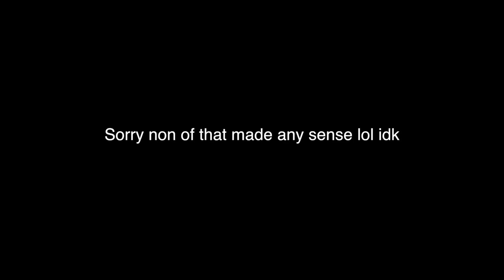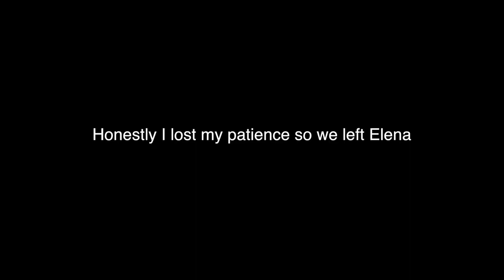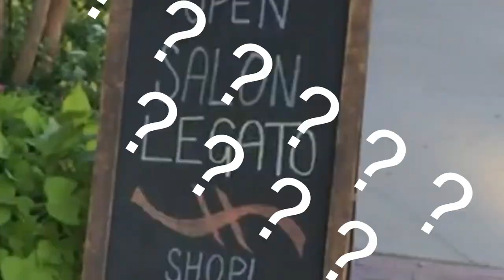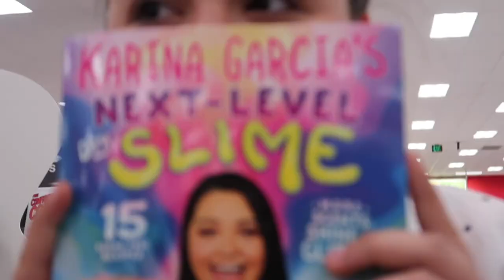I'm Sorry For Posting This...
+ Canon T3i (Main Camera)
+ iPhone X (vlog Camera)